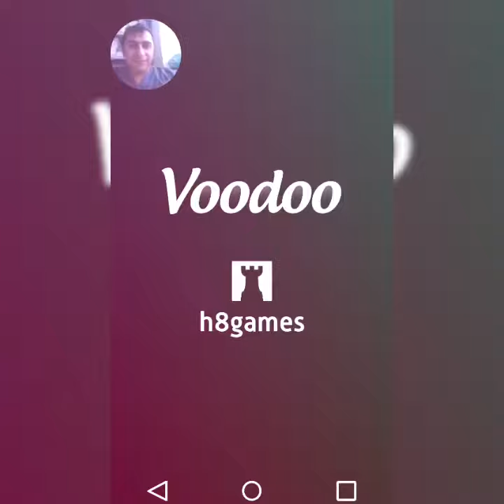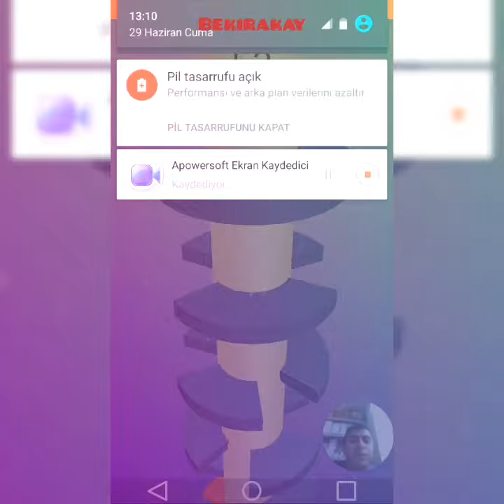Helix Jump Level 1